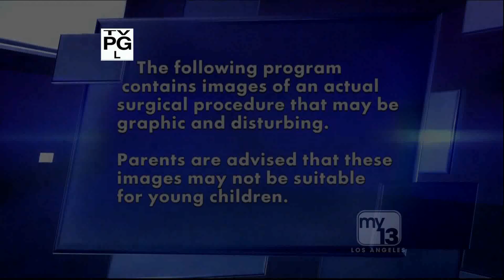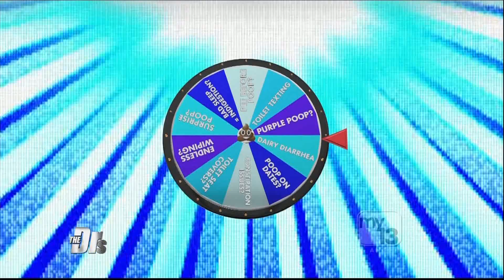Dr. Rosenfeld and the Stool Squad talk about Bowels on the Doctors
Dr. Rosenfeld and Dr. Rodriguez of the Stool Squad discuss random Wheel of Stool bowel related topics like Dairy Diarrhea, toilet texting, and bad sleep indigestion.